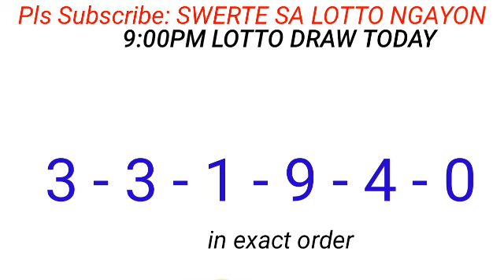9:00 PM PCSO LOTTO DRAW RESULT May 21, 2024 TUESDAY